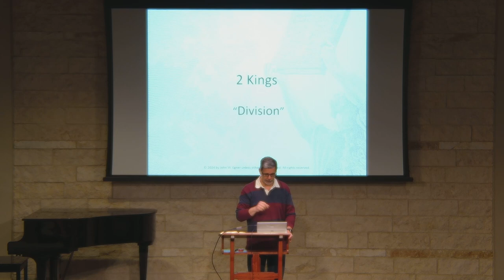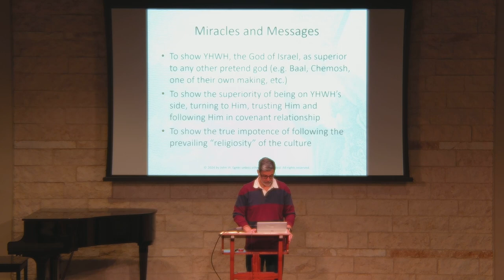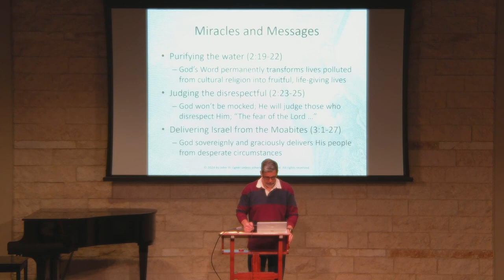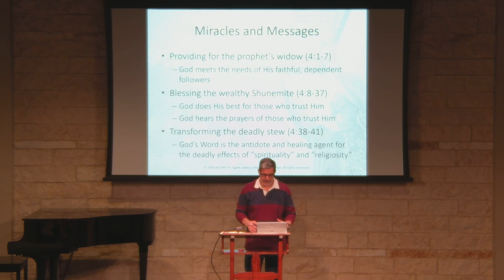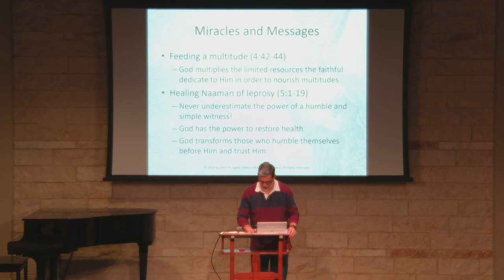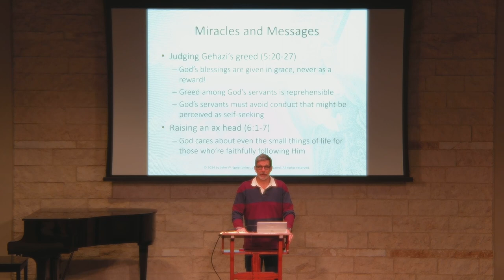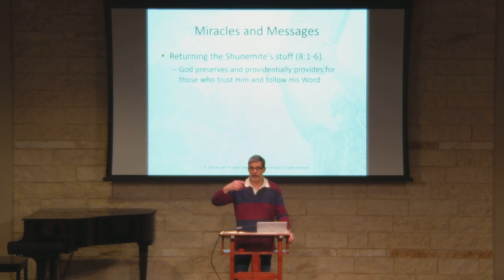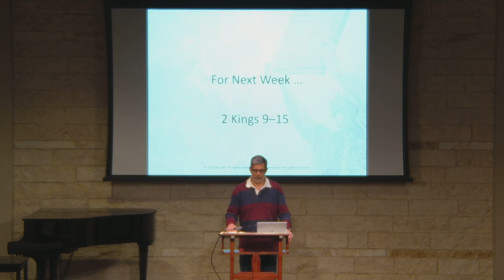Old Testament Survey | 2 Kings – Part 1 | 03-17-2024